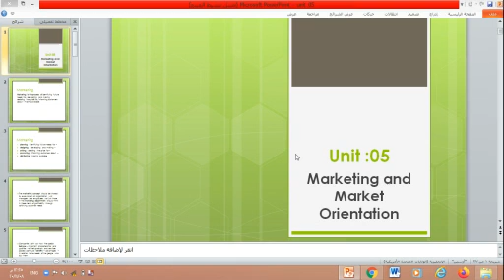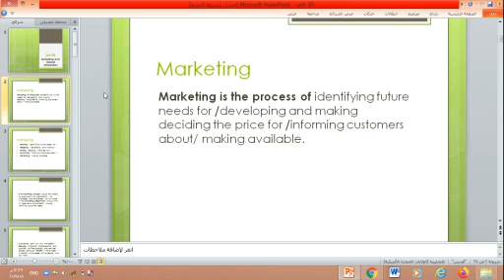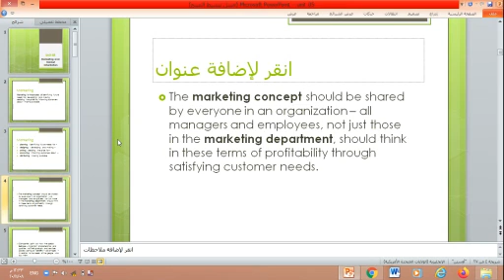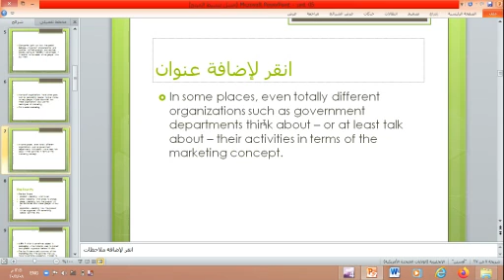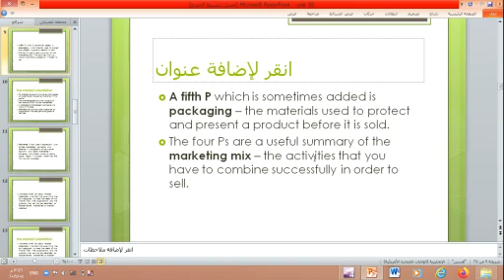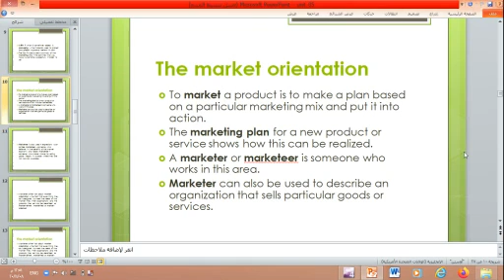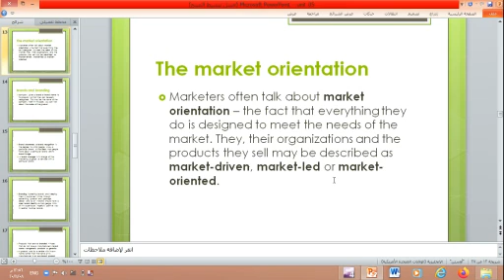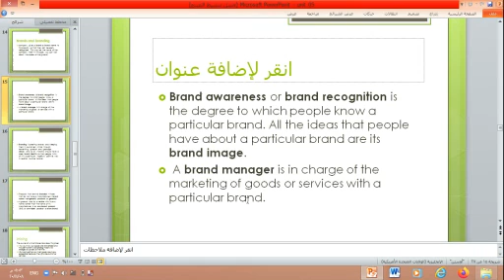Unit05 Marketing and Market orientation lecture 01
أ.منى أبوسمرة
كلية العلوم الإدارية والمالية